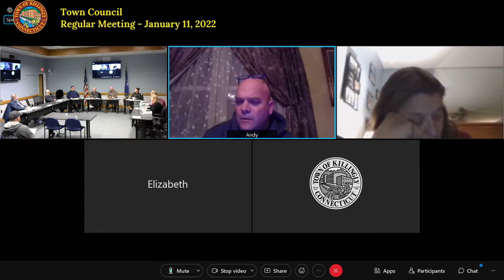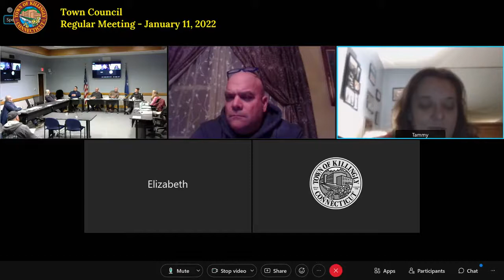Killingly Town Council - 1/11/2022 Regular Meeting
Killingly Town Council - Regular Meeting - January 11, 2022